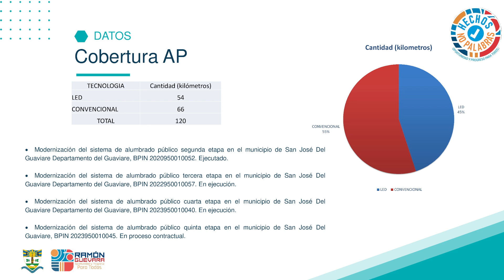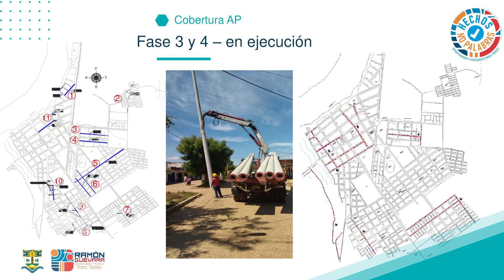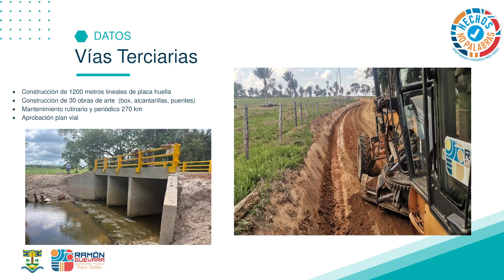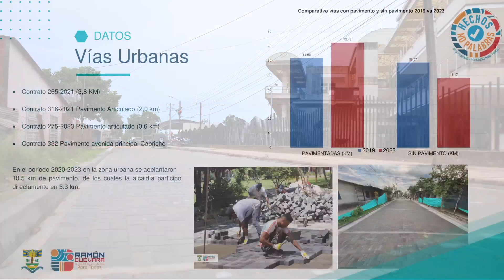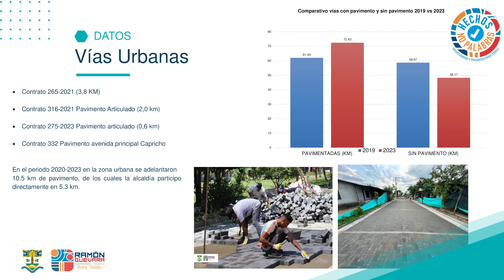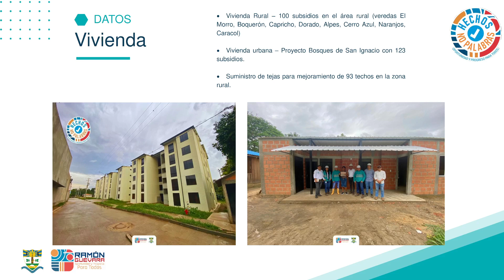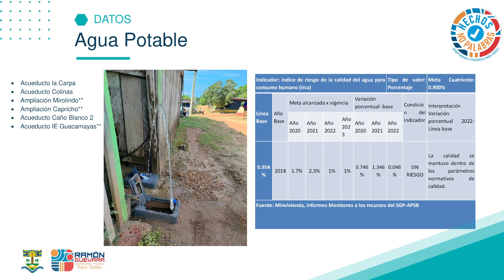Alcalde Ramón Guevara entrega rendición de cuentas este 22 de diciembre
MaranduaNoticias El alcalde de San José del Guaviare, Ramón Guevara, señaló que la rendición de cuentas se realizará en el Coliseo Jairo González (antes Coliseo La Esperanza), a partir de las 5:00 p.m. Agregó que en los próximos días entrará en servicio la red de semaforización.